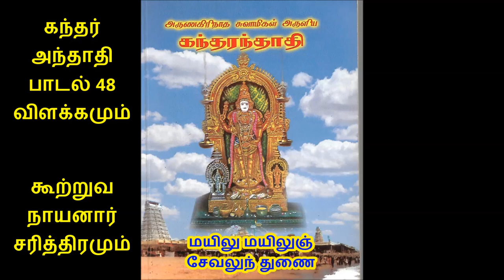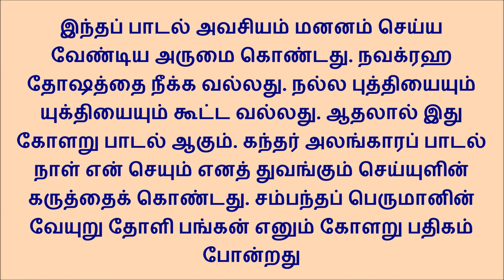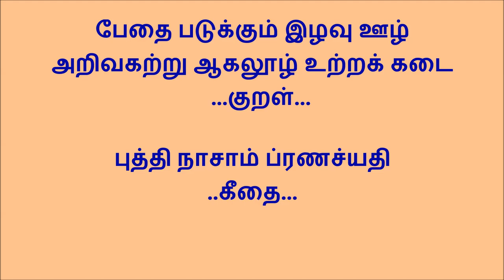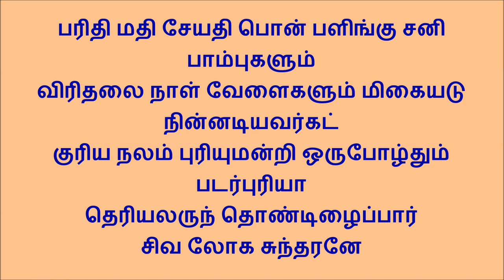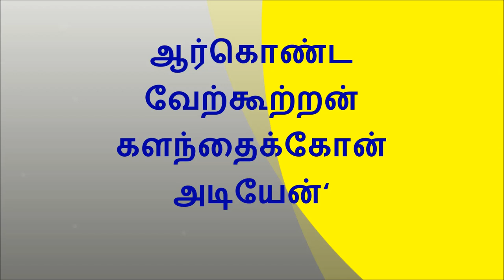855 சேயவன் புந்தி... கந்தர் அந்தாதி பாடல் 48 விளக்க உரை மற்றும் கூற்றுவ நாயனார் சரித்திரம்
சேயவன் புந்தி வனவாச மாதுடன் சேர்ந்த செந்திற்
      சேயவன் புந்தி கனிசா சராந்தக சேந்தவென்னிற்
      சேயவன் புந்தி பனிப்பானு வெள்ளிபொன் செங்கதிரோன்
சேயவன் புந்தி தடுமாற வேதருஞ் சேதமின்றே 48

சேய அன்பு உந்தி வன வாச மாதுடன் சேர்ந்த செந்தில்
சேய வம்பு உந்து இகல் நிசாசராந்தகா சேந்த என்னில்
சேயவன் புந்தி தடுமாறவே வரும் சேதம் இன்றே.